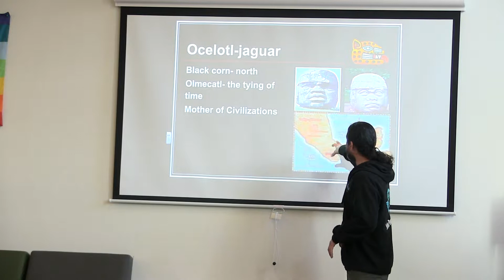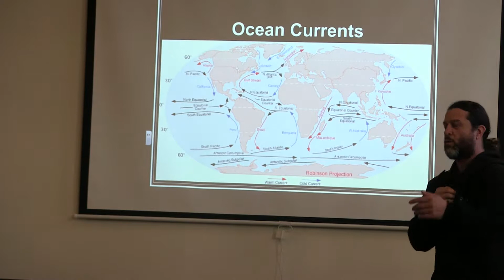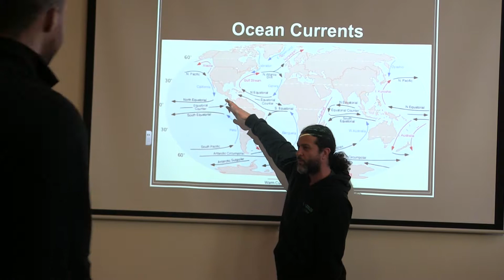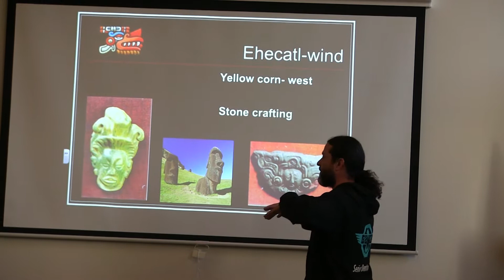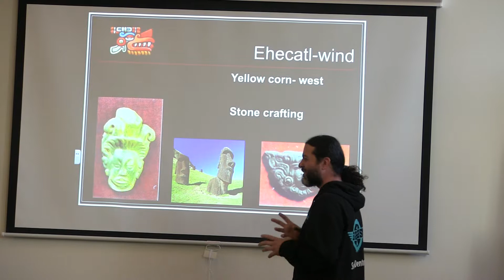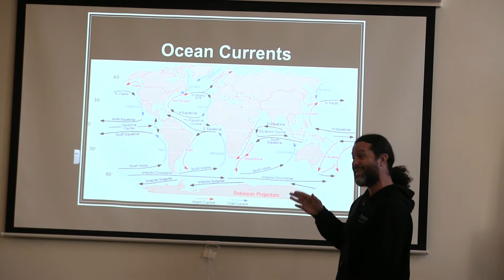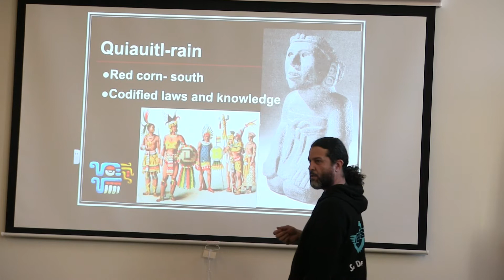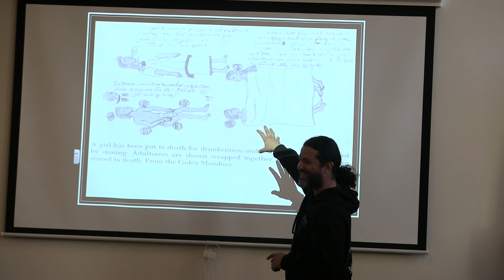Aspects of Islam in Mesoamerican Cultures Part 2